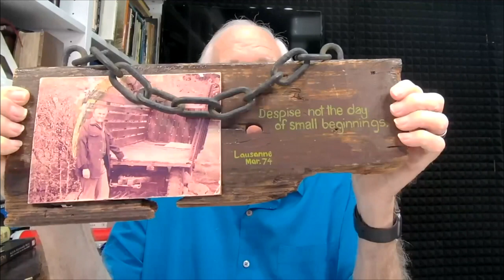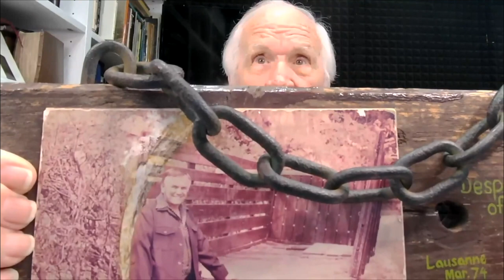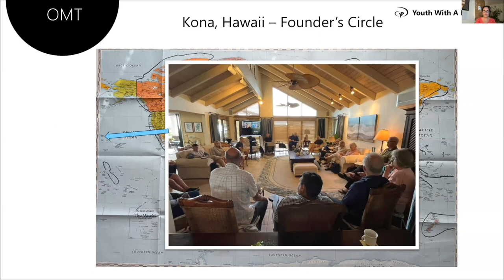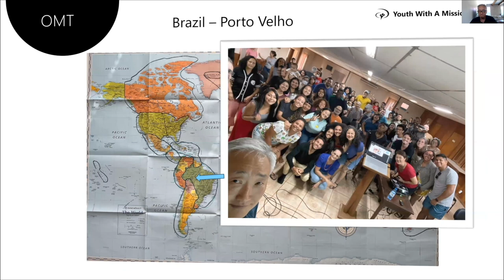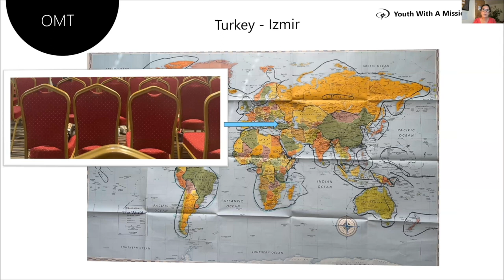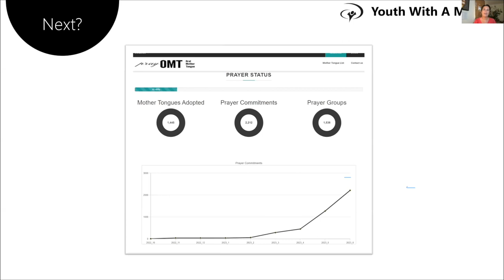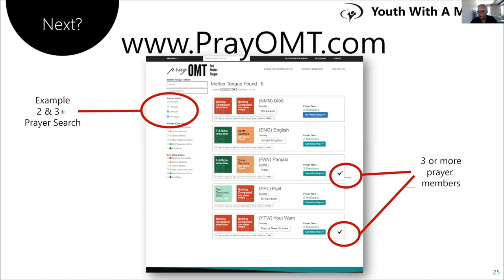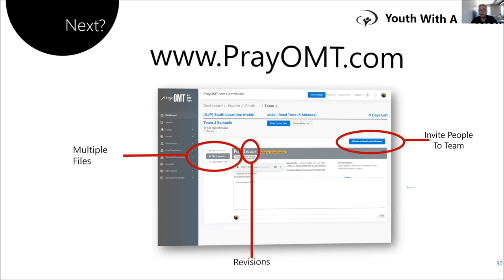Лорен Каннінгем 29 червня 2023 року з українським перекладом Альони Loren Cunningham - (Ukrainian)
Лорен ділиться через Zoom з YWAM Європа. Останні новини про його здоров'я, новини про ОМТ, а на завершення ми вшанували його та привітали з днем народження.